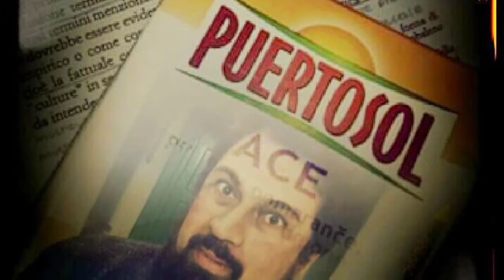Horror Bloody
Backstage fotografico del gruppo cinema indipendente di Benevento, San Giorgio del Sannio.